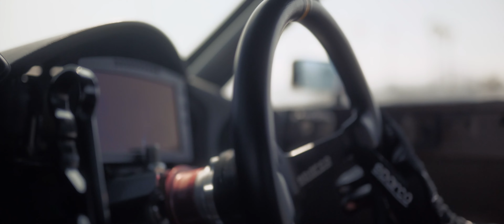Subiefest California 2022 | Subimods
Thank you to everyone that stopped by our booth at Subiefest this year!